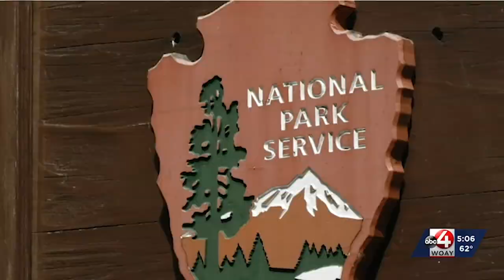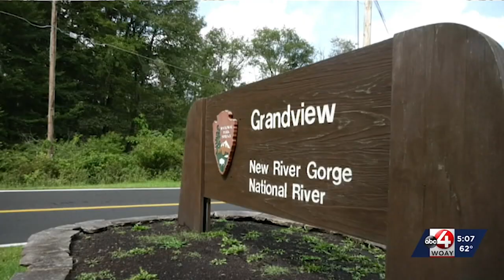Hidden History Happenings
New River Gorge National Park and Preserve, with various WV State Parks and communities, host Hidden History Happenings - a month-long event with something for everyone.